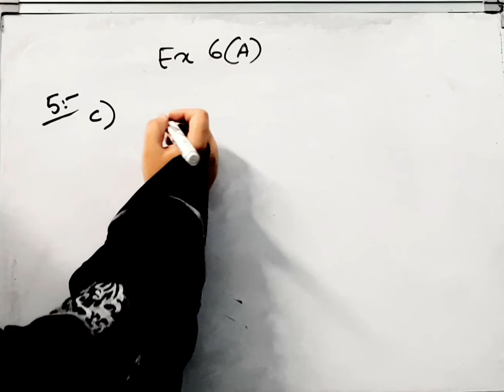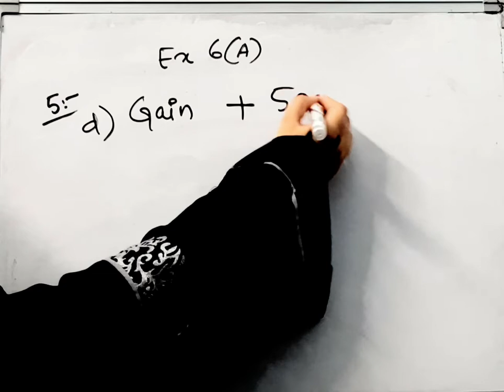Indicate each of the following using integers Class 6I ex6.1 I Q-1,2 IMaths I@brainosolutions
Indicate each of the following using integers Class 6I ex6.1 IQ-1,2 I Maths I INTEGERS I NCERT I ‎@BRAINO SOLUTIONS